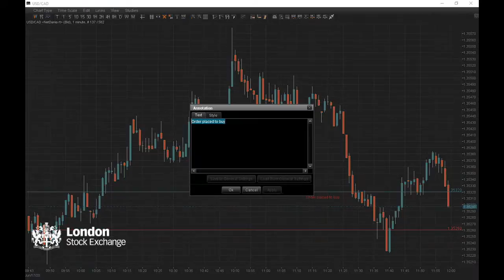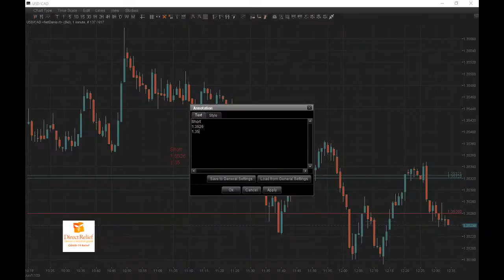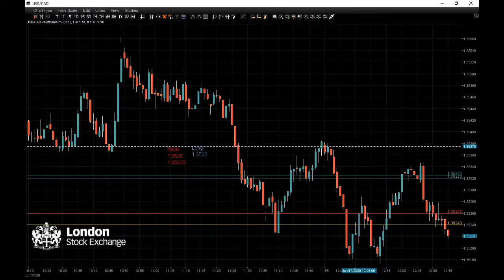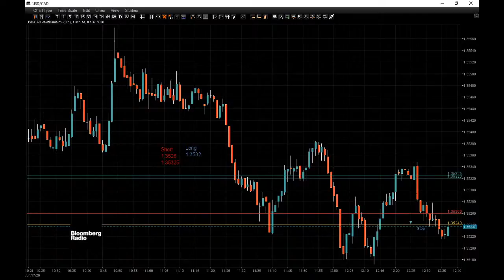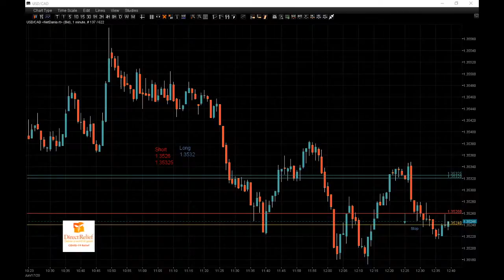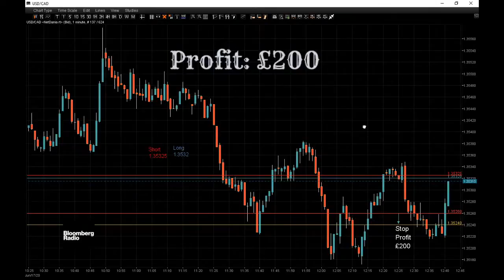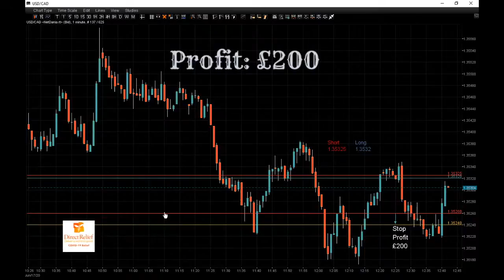Using technical analysis for trading USD/CAD +£200. Extracted video from a live trading session.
The Canadian dollar edged lower against its U.S. counterpart as investors worried about a potential second wave of the coronavirus pandemic and after domestic data showed a record plunge in wholesale trade for the month of April.